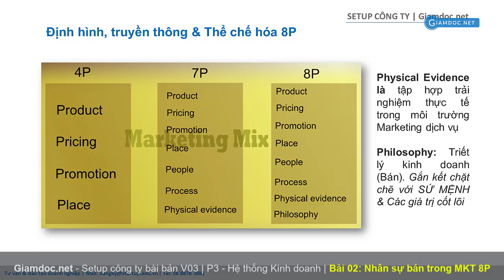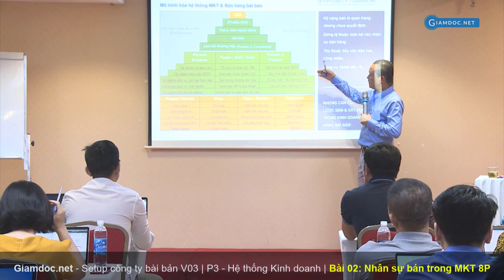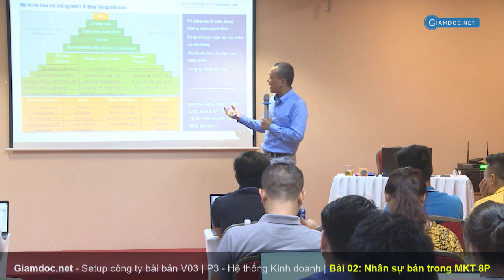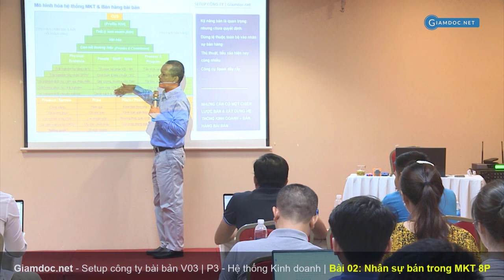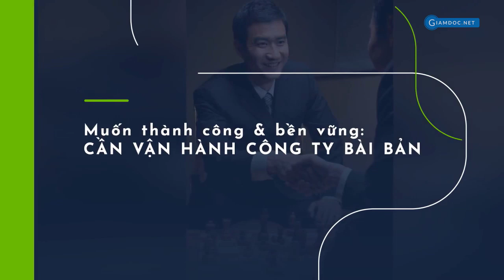Quản trị doanh nghiệp, P3 Hệ thống Marketing & Bán hàng | Bài 02: Nhân sự bán hàng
Quản trị doanh nghiệp, P3 Hệ thống Marketing & Bán hàng | Bài 02: Nhân sự bán bán hàng là nòng cốt để xây dựng hệ thống & quản lý bài bản hơn, hiệu quả hơn. Định hình thật rõ tiêu chuẩn nhân sự kinh doanh & bán hàng trong doanh nghiệp hiện nay.
Giamdoc.net